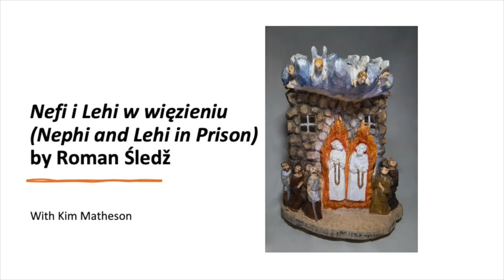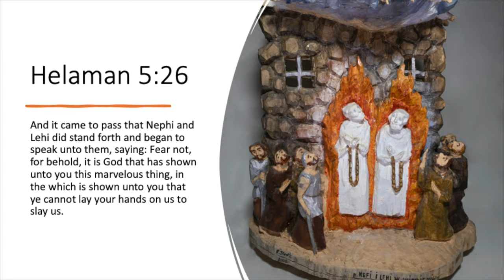BEHOLD episode 35 (From Book of Mormon Art Catalog)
Kimberly Matheson, Laura F. Willes Research Fellow at the Neal A. Maxwell Institute for Religious Scholarship at BYU, joins Book of Mormon Art Catalog research assistant Lucy Lacanienta. They discuss "Nephi and Lehi in Prison" by Roman Śledž. This episode complements Week 35 (Helaman 1-6) of the 2024 "Come, Follow Me" Book of Mormon curriculum.